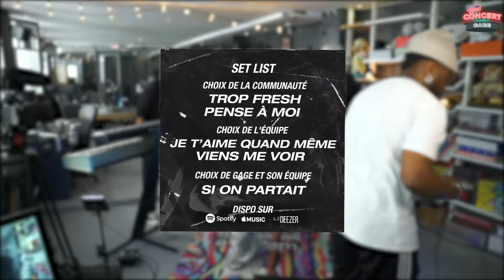MINI CONCERT CAMINO - GAGE 🎙️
ARGGGGGGGG ! PREMIER CONCERT EN DIRECT DU BUREAU AVEC GAGE MESDAMES ET MESSIEURS ! ENJOY MES BG ON VOUS AIME ! QUE DU LOVE ! MERCI À TOUS

00:58 Trop Fresh
06:10 Je t'aime quand même
12:10 Si on partait
16:15 Viens me voir
23:04 Pense à moi

Véro DEL RIO - Manager